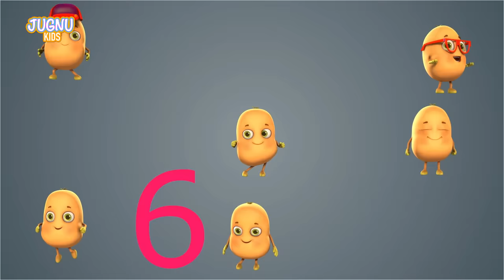The Wheels On The Bus | we are driving in the car | ABCs 123s | Jugnu Kids Nursery Rhymes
Our Latest version of nursery rhyme - The Wheels on the Bus, vehicles for kids, construction truck, bike, fire truck and more with wheels on the bus go round and round

Jugnu Kids Provide one stop preschool destination.

The motor on the bus goes zoom, zoom, zoom.

The babies on the bus go waa, waa, waa.

The parents on the bus go shh, shh, shh.

The mummy on the bus says, I love you.
The daddy on the bus says, I love you, too.

Your kids will love our friendly characters and colorful animated videos while seeing  ABC, Wheels on the Bus, Cars Show and more daily routine video like Bath Song, Sleeping Song, Brushing Songs and so on. We are creating best education content for kids like chu chu tv.